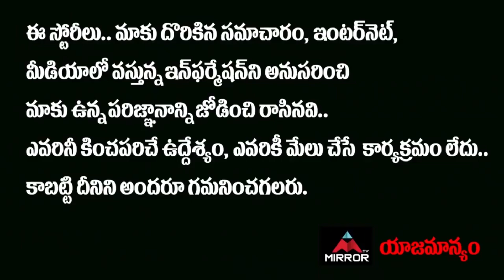Rangde Movie Success Celebrations | Nithin | Keerthy Suresh | Venky Atluri | Mirror TV Channel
Rangde Movie Success Celebrations | Nithin | Keerthy Suresh | Venky Atluri | Mirror TV